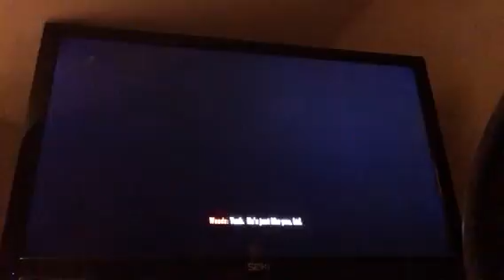Call Of Duty Black Ops 2 Campaign part 2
Hello is it me your looking for.